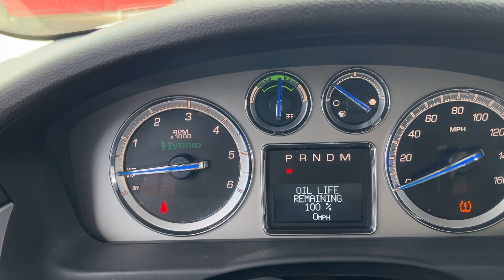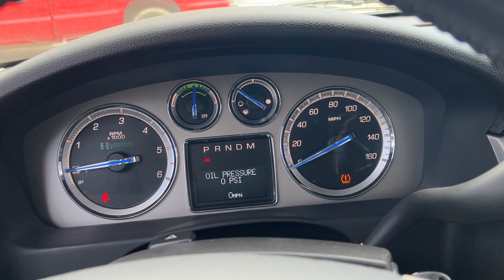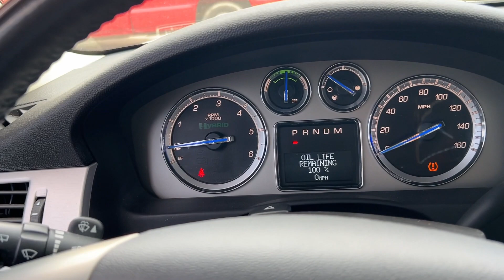CHEVROLET ESCALADE 2013 COMO RESETEAR EL PORCENTAJE DE VIDA DE ACEITE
Que tal amigos hoy tratare de mostrarles cómo resetear porcentaje de vide de aceite en chevrolet tahoe , silverado, yukon, gmc, suburban 2013 espero que les sirva